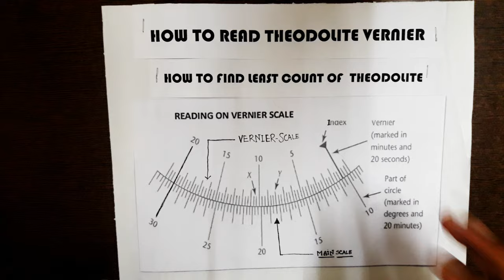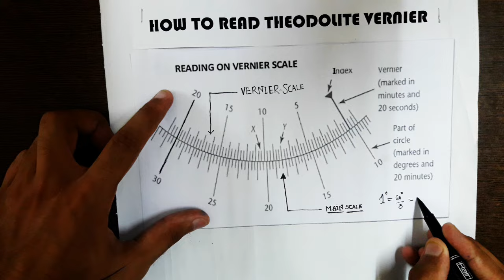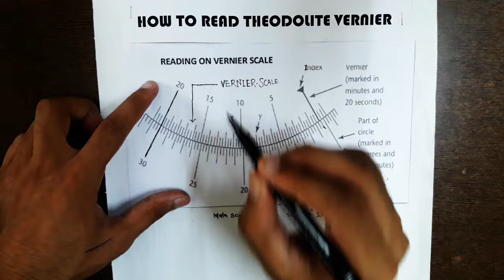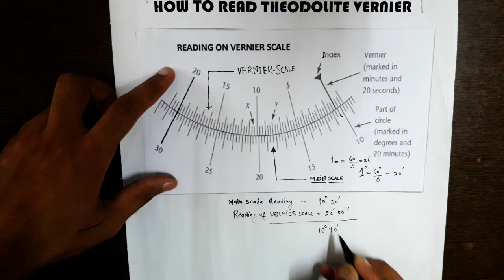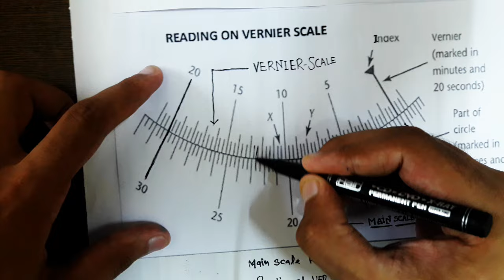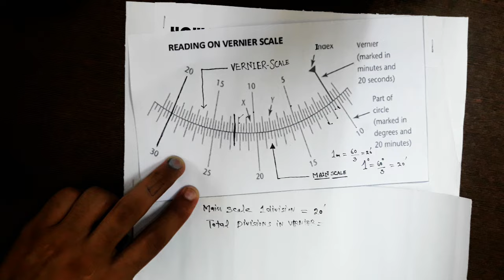HOW TO CALCULATE VERNIER READINGS OF THEODOLITE AND LEAST COUNT THEODOLITE PART (IV)